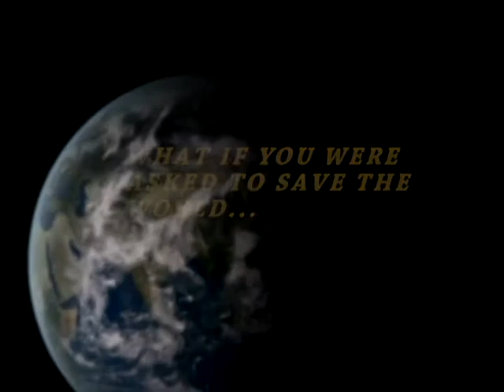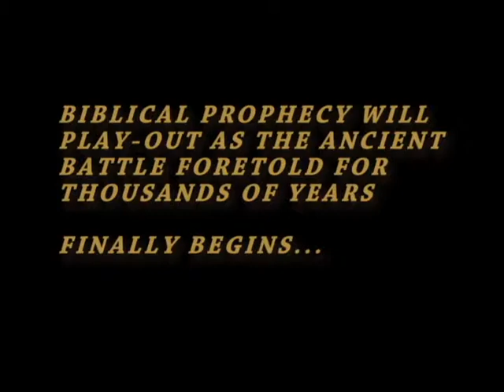Next BIG Novel is here! Timothy Eli Book Trailer!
This is the Christian Alternative to all the crap that is out there for kids. 1.99:

Go pick up Timothy Eli: and the Journey to the Light Guard Academy.

In this christian fantasy science fiction novel,Timothy is a normal ten year old kid who hates living in the shadow of his older brother. Unbeknownst to Tim, the Apocalypse has come calling. Tim learns that both he and friends are descendants of a secret sect of protectors known as Remnants.Powerful humans with insane physical, and metaphysical traits that give them unworldly power over the world and the elements therein. Now he and his friends have been assigned with protecting the final witness foretold in the Biblical book of Revelations. But first, they must learn the Ohr Omanot from the Archangel Michael and their holy host. Once they are finished,they are assigned the impossible task of traveling to the Heaven Realm and learning to harness their powers so that they can gain admittance into the prestigious Light Guard Academy. Tim must learn to overcome his lazy and scattered brain ways and lead his Legion into battle against some of the worst entities in existence. This is the first book in the Timothy Eli series and the first volume in the Light Guard Saga. Thanks and God Bless.

Buy on Kindle: